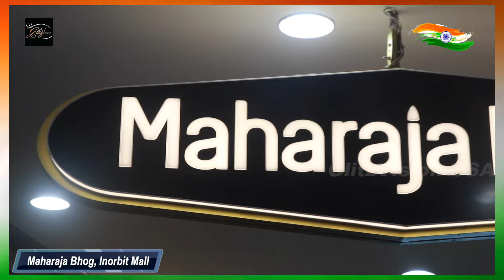EXCLUSIVE! Independence Day Special: Ankit Arora l Celebrates Independence Day With GlitzVision USA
Reporter: Kajal Singh
Cameraman: Sairaj M Gurung
Edited By: Mukul Kumar